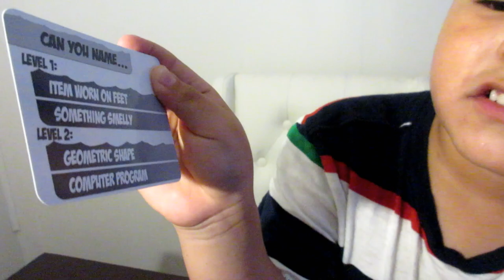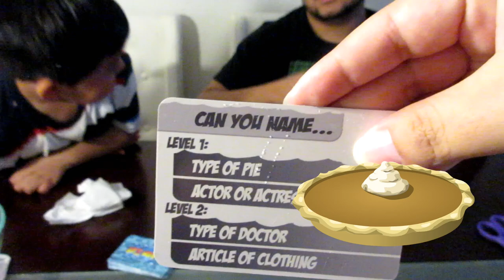WATER ACTION CHALLENGE GAME SPLASH OUT! | Indoor- Outdoor Play | Family Games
Welcome friends!!

Splash Out its an awesome Water Action Challenge Game of Far Out Toys.
You have to choice to play indoors or outdoors. It is a perfect SUMMER GAME.
Challenge your friends and family with this game, you will have a lot of fun!
You need to answer quickly to the questions or you are SPLASHED OUT!
Adrian and dad played this game, we have a good laugh with the funny answers, and also when the game splash out!